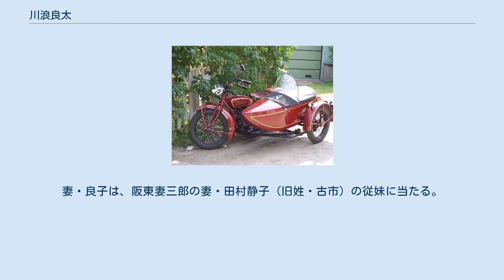川浪良太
川浪 良太（かわなみ りょうた、1899年2月12日 - 1932年）は、日本の映画監督、脚本家である。
阪妻・立花・ユニヴァーサル連合映画で監督としてデビュー、マキノ・プロダクションでも短期間に多くの現代劇を監督した。
 川浪が学生時代に乗っていたインディアン・チーフ（ただし写真は1928年型） 1899年（明治32年）2月12日、福岡県に生まれる。
両親とは早く死別した。
伯父が黒龍会の内田良平、実業家で映画プロデューサーの立花良介は親戚に当たる。
東京の伯父・内田のもとから学校に通い、旧制・海城中学校（現在の海城高等学校）を経て早稲田大学商学部に入学、身長5尺8寸（175.8センチ）・体重24貫（90キロ）の体躯でラグビーやゴルフ等のスポーツをこなし、インディアンモータサイクル社製の赤いバイクで通学するといった優雅な学生生活を過ごした 関東大震災後の1924年（大正13年）3月、大学を卒業し、同年9月、東亜キネマ営業部に入社、さらに同年11月には京都の同社等持院撮影所（牧野省三所長）に異動となった。
半年後の翌1925年（大正14年）3月には同社を退社、立花良介の一立商店に入社した。
同年6月、牧野が東亜キネマを退社してマキノ・プロダクションを設立したのと同時期に、立花と阪東妻三郎が阪東妻三郎プロダクションを設立、川浪は同社に入社する。
同年11月には同社を退社、神戸の第一朝日館支配人となる。
2か月後の1926年（大正15年）1月に渡米、ハリウッドのパラマウント俳優学校に留学した。
同年11月に帰国するや大日本ユニヴァーサルに入社、俳優としてデビューし、近藤伊与吉監督・出演の『美しき奇術師』（阪妻・立花・ユニヴァーサル連合映画、1927年）などに出演した。
 28歳を迎える1927年（昭和2年）2月、ジェイ・マーチャント製作、志波西果オリジナル脚本による映画『笑殺』で監督としてデビューしたが、同年6月にユニヴァーサル社を退社、翌1928年（昭和3年）2月、マキノ・プロダクション御室撮影所に監督として入社した。
『紅手袋』前・後篇を初めとして17本を監督した時点の1929年（昭和4年）7月25日に牧野省三が死去、没後50日を経た同年9月に牧野の長男・マキノ正博を中心とする新体制が発表され、川浪は「監督部」に名をつらねた。
以降、現代劇の主力として10本を監督した。
 1930年（昭和5年）夏、立花が専務取締役をつとめる帝国キネマに移籍、長瀬撮影所の企画部長に就任した。
しかし同年9月に同撮影所は火災で焼失、松竹に間借りした太秦撮影所に移ることとなる。
川浪は同社で合計5本を監督したところで、1931年（昭和6年）9月、同社の製作代行会社である新興キネマが設立され、川浪は新興に移籍、同社での企画部長は渾大坊五郎に替わる。
 同年末公開の『酒は涙か溜息か』を監督、1932年（昭和7年）に入って5本を監督し、7月公開の『満蒙弥次喜多道中』を監督したのち、同年に死去した。
33歳没。
妻・良子は、阪東妻三郎の妻・田村静子（旧姓・古市）の従妹に当たる。